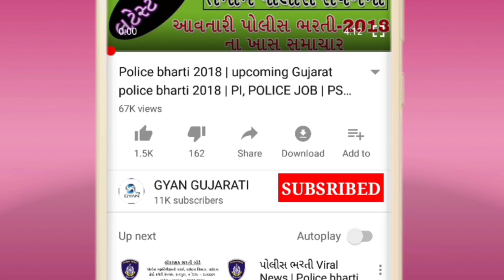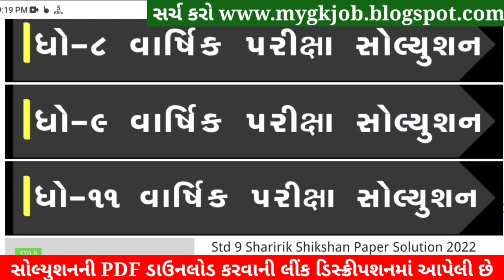STD 9 Maths Paper Solution 2022 April, Dhoran 9 Maths Paper Solution 2022 STD 9 Varshik Pariksha PDF